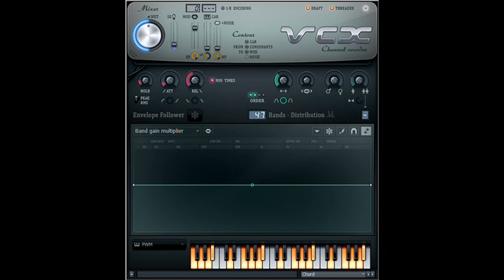How to Make Neufreit 4.0 Chorded